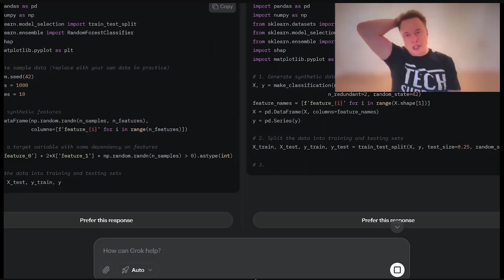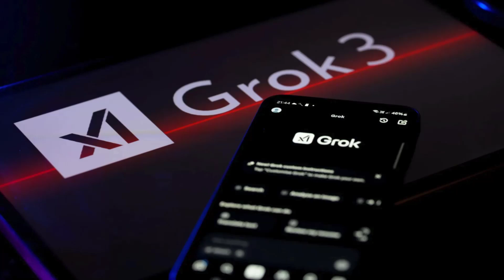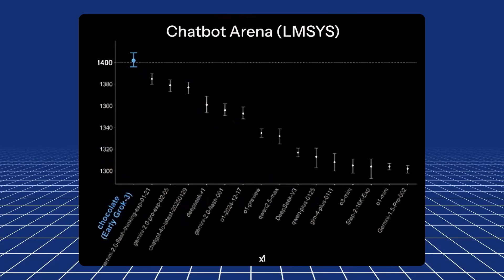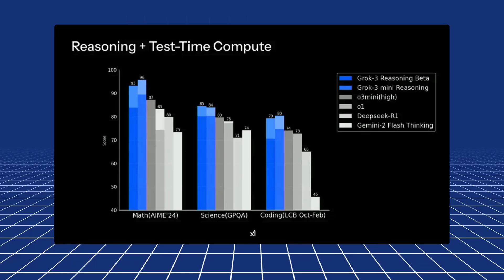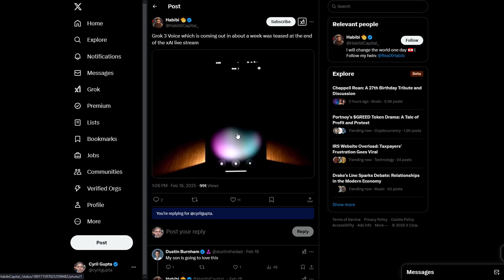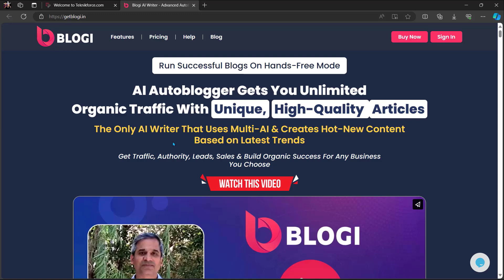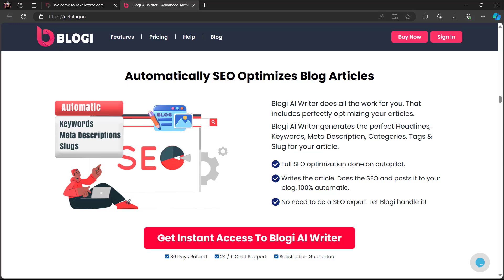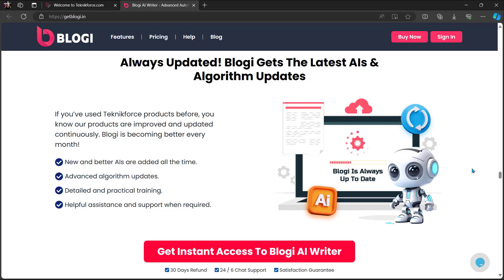GROK 3 - Smartest AI Ever?! 🤯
xAI has unveiled Grok 3, a cutting-edge AI model that Elon Musk claims surpasses GPT-4o, Gemini, and DeepSeek in math, science, and coding. Trained on a massive GPU supercomputer in Memphis, Grok 3 introduces innovative features like Big Brain mode for tackling complex problems, DeepSearch for advanced research, and soon-to-be-released voice interactions. With seamless integration into X (Twitter) and the launch of a new SuperGrok subscription, xAI is positioning Grok 3 as a formidable contender in the AI race against OpenAI, Google, and DeepSeek.